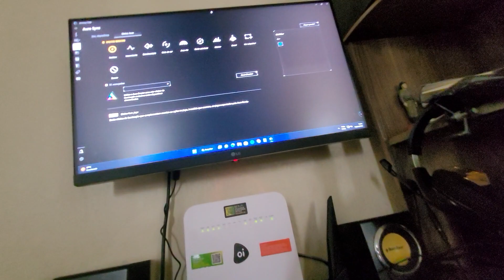Gabinete Pichau Kazan 2 montado.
Fala pessoal bom dia. Como prometido no vídeo anterior trago a montagem da minha configuração no gabinete Pichau Kazan 2. Peço desculpas pela demora no vídeo e que não reparem no amadorismo mas a intenção é só de mostrar mesmo um pouco da montagem do meu setup nesse gabinete. Um abraço em todos.